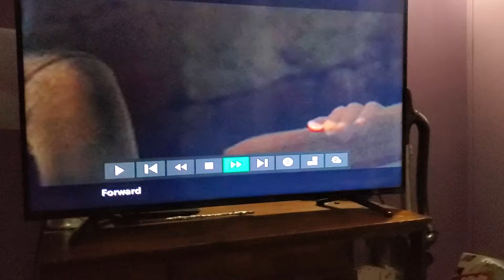September 20, 2022